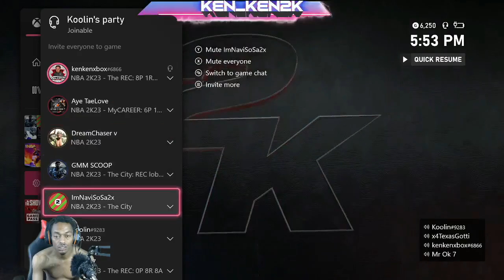NBA 2K23-Rec Runs-Ep.2